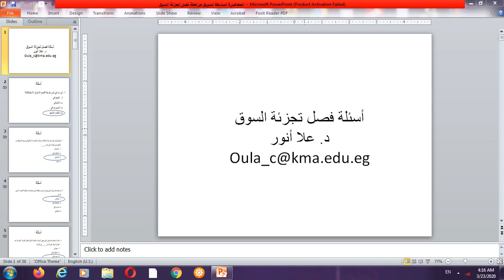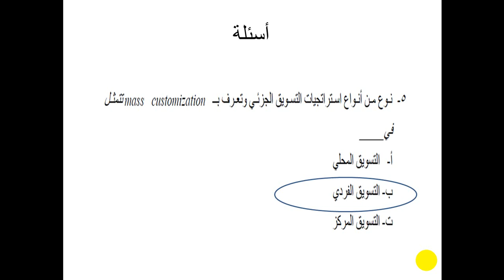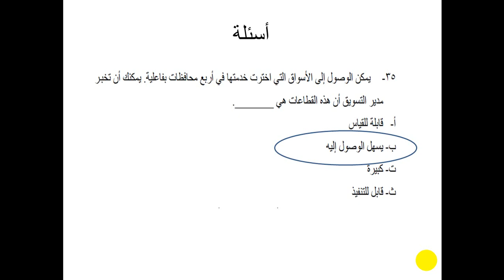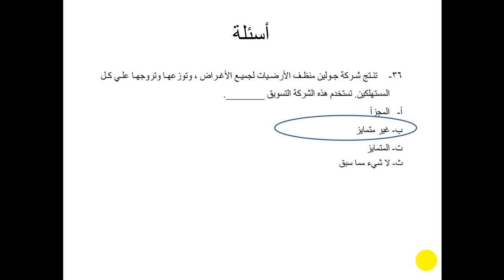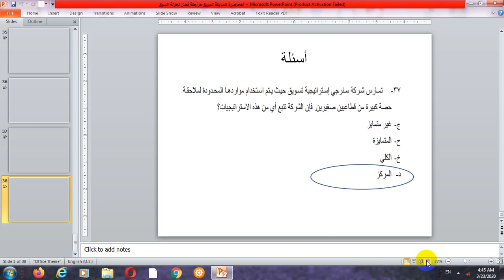التسويق level 2 المحاضرة السابعة